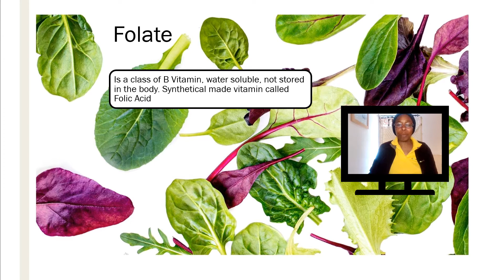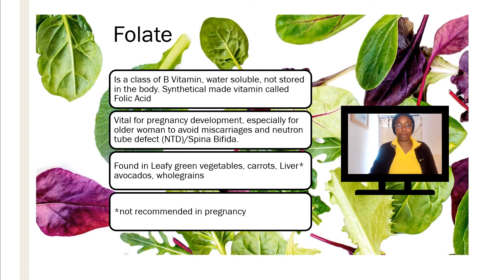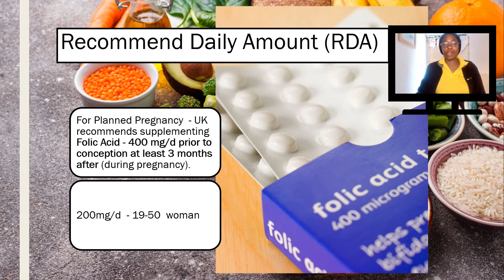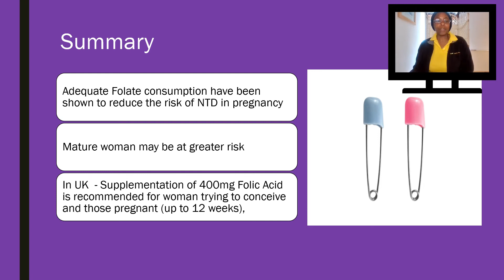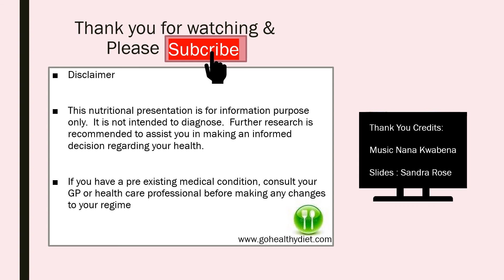Folate in 5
This is quick presentation that highlights the importance of folate for all especially  mature woman planning to get pregnant.